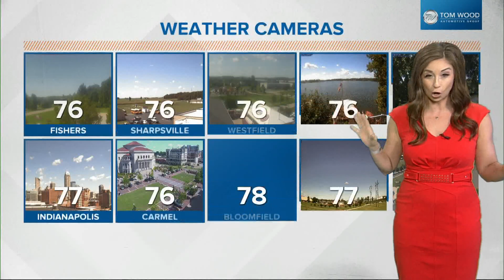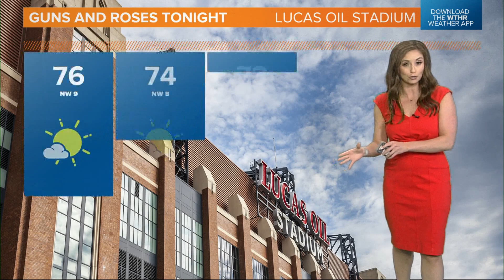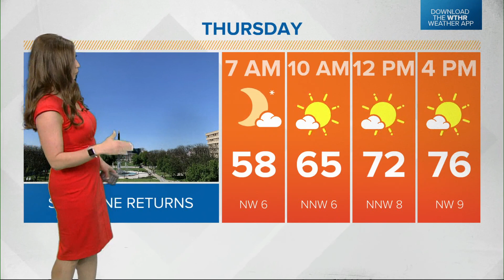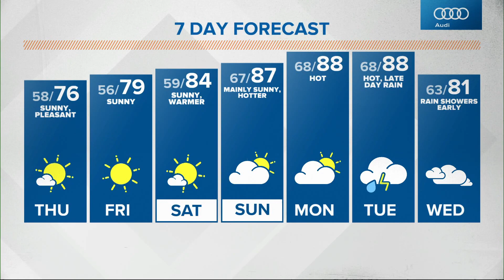Live Doppler 13 midday forecast - 9-8-21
Lindsey's forecast on 13News at Noon on Wednesday, Sept. 8, 2021